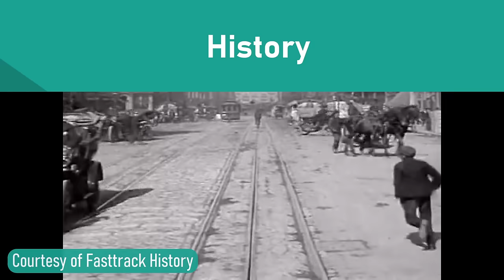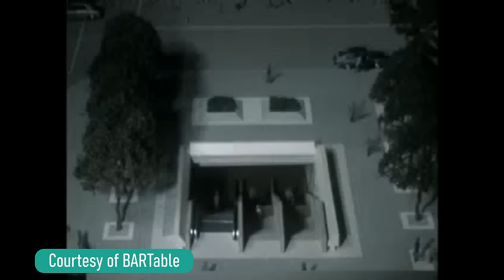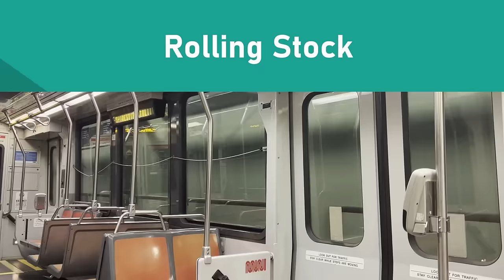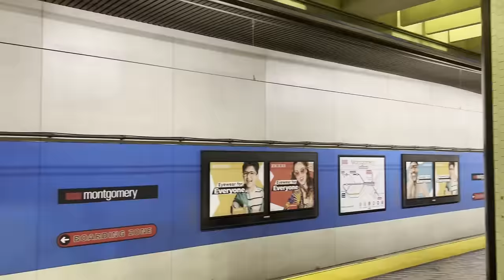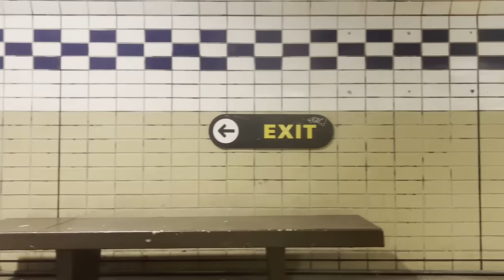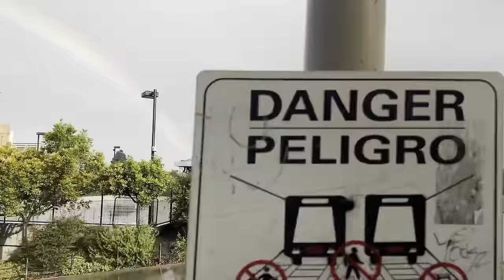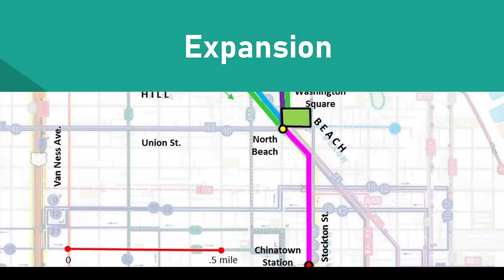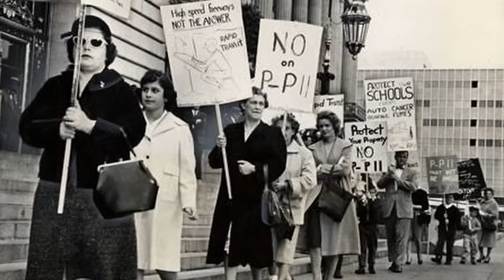San Francisco's Train that Does it All (Episode 5 - Muni Metro)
A little Christmas gift for my viewers! We're finally back in the Bay Area this episode; tackling San Francisco's historic and ever-vital Muni Metro system, a hybrid light rail/metro system that does a lot. It runs on the street in mixed traffic, in between road medians, and even underground! Join me in discussing the City by the Bay's transit system that's so uniquely theirs. This is Muni Metro.